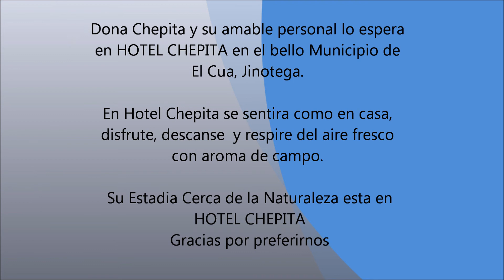Hotel Chepita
Hotel Chepita El Cua